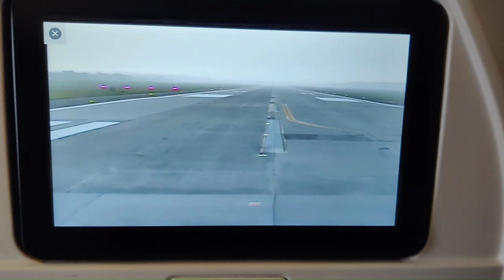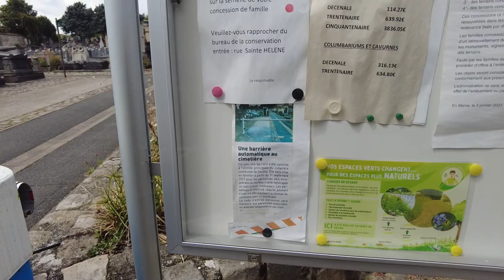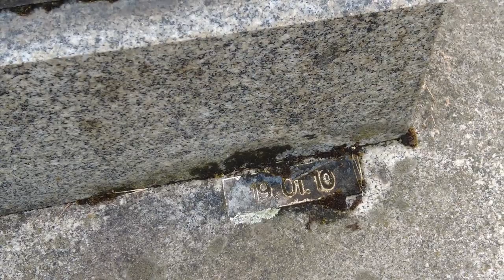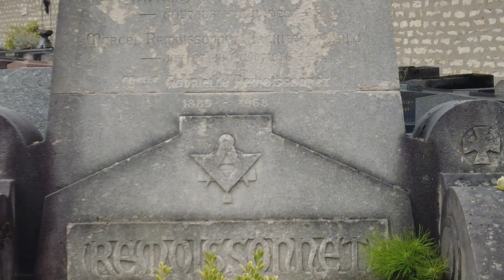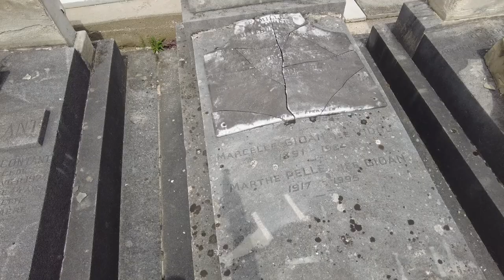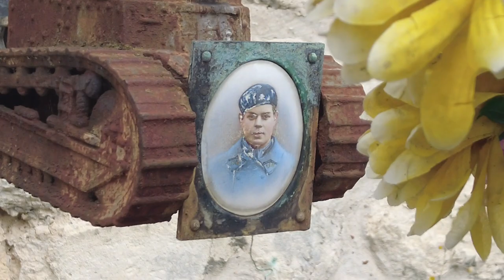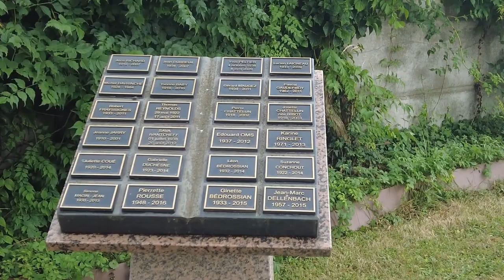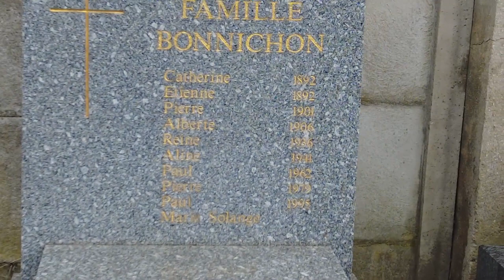Gentilly Cemetery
KP explores the Ville de Gentilly Cimetiere in Paris, France. Gentilly is located in the 13th arrondisement near the Charlety Stadium. This beautiful cemetery is a rare gem, often overlooked by cemetery enthusiasts visiting Paris.

Follow the full story of KP's study abroad adventure in Paris, France

Credits:
Video and Images by KP at A Place For KP